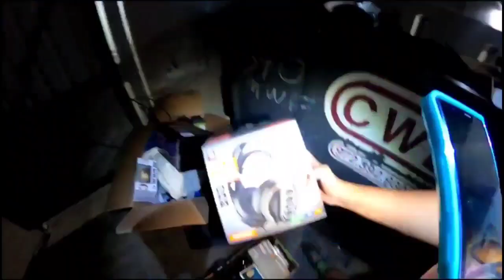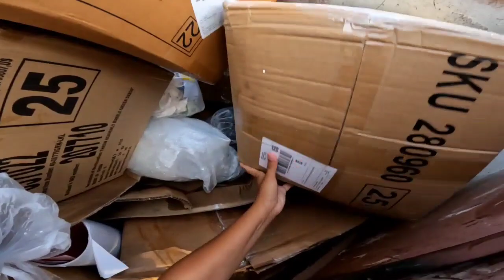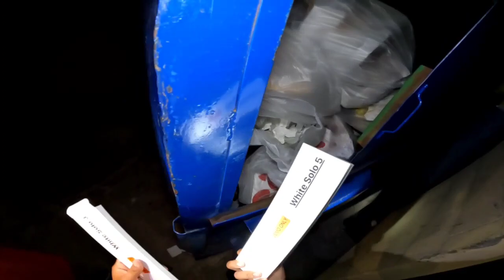Dumpster Diving- We scored SO MUCH AT THE APPLE STORE!! CRAZY!!